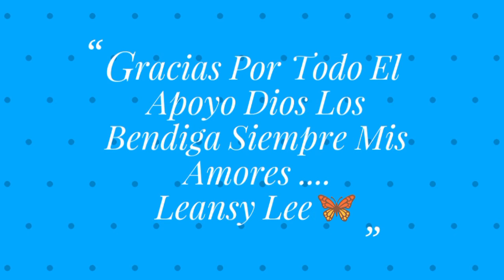Canela Y Ajo Gotero Contra La Caida Del Cabello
Leansy Lee
800 Manida St.

Contra la caida gotero de canela,
Contra la caida gotero de ajo,
canela y ajo,
infusión natural contra la caida del pelo ajo y canela, infusión natural contra la caida,